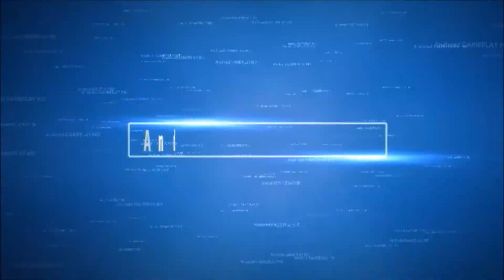CSR Racing 2 McLaren 570-VX PRESTIGE CUP | FINAL RACE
CSR2